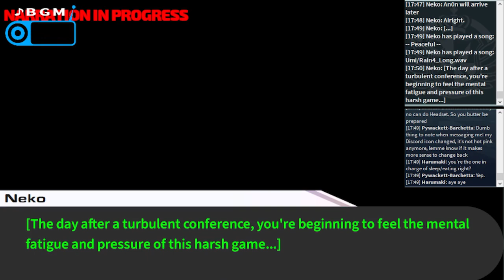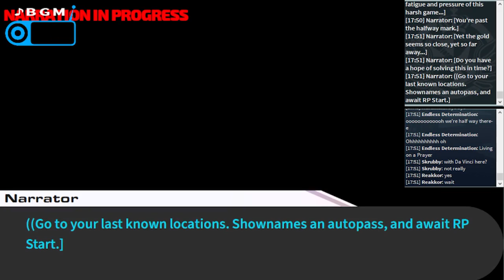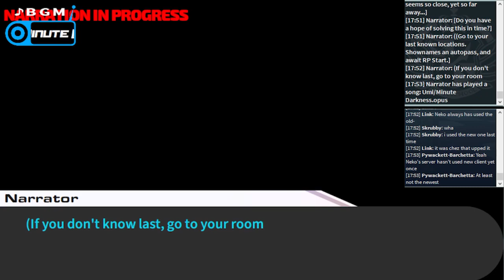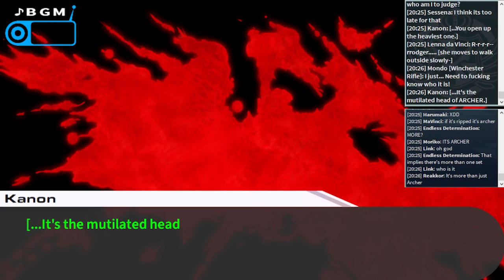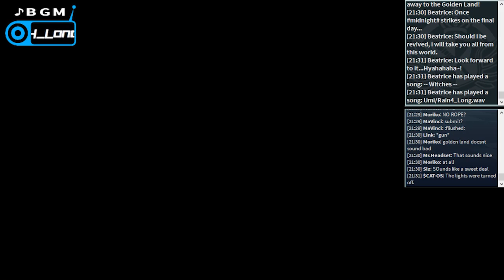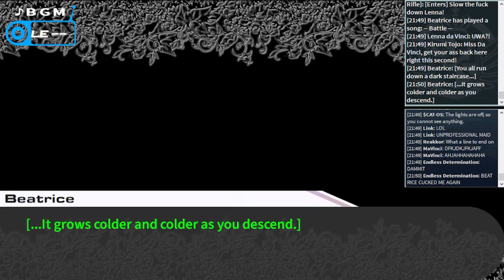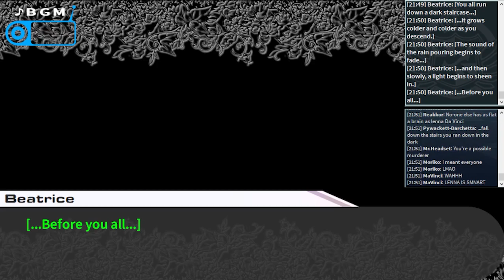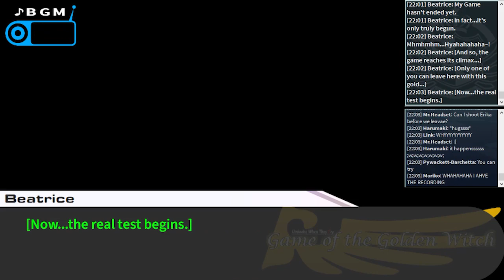Game of the Golden Witch Session 3: Aleah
October 1986, Rokkenjima Islands. Legend speaks of a pile of gold hidden somewhere on the island, belonging to its former owner. However, an incident wiped out the entire family vying to inherit it, known as The Rokkenjima Mass Massacre Incident. Very few know the truth of what happened back then…

Since that day, the story distorted and the truth was eventually lost to time, and faded from the public’s consciousness. As the story faded, so too did the fear, the massacre being treated as nothing more than an urban myth at best in the modern day.

Now, decades later, you receive a golden, sealed envelope, bidding you to set sail for this mysterious island to play a simple game…
with the promise of
100 MILLION DOLLARS IN GOLD
for the victor…
Are you up to the task?
Or do you fear the legend of the Golden Witch?

Golden Witch Cast
GM / Beatrice - CountNeko#9700
Co-GM - Pywackett-Barchetta#3123
Co-GM - ravioliravioligivemetheformuoli#2340
Aleah - JessieBest#9637
Koichi Kizakura - Zocobo#3607
Maki Harukawa - Zodai#6785
Yui Samidare - Link#5554
Jonas - ChingusRingus#1481
Serene Yellowcrest - Skrubby#1892
Damien Wayne - Infinity and beyond#9114
Sessena - Moriko#6072
Nagito Komaeda - Endless Determination#1020
Mikado Sannoji - Saska#5878
Amaya Naegi - Retro#9149
Kirumi Tojo - Reakkor#0451
Mario Bestino - Wisp#4113
Lenna da Vinci - ManaMerci#4305
Mondo Owada - Mr.Headset#2479
Archer - An0n#4297